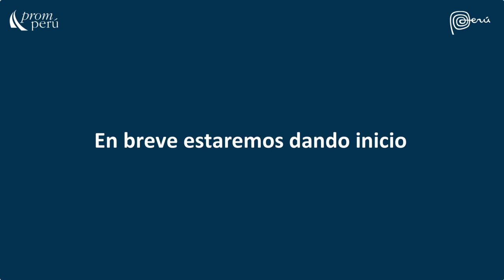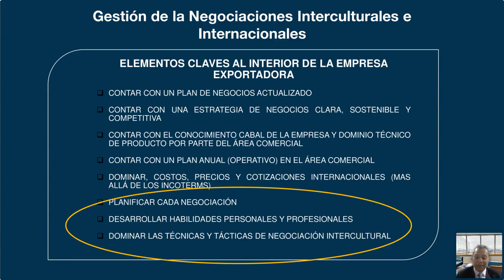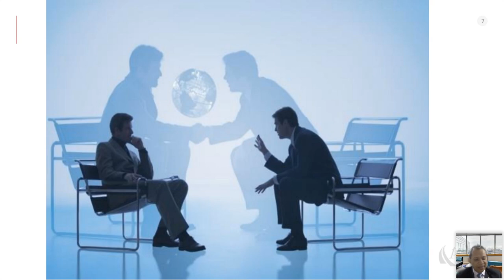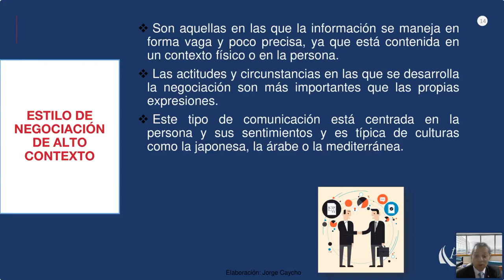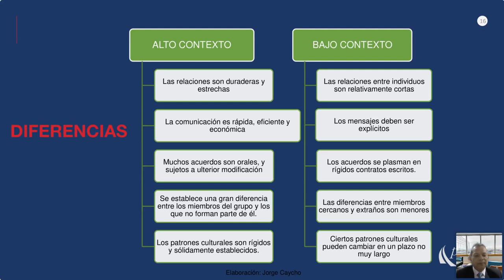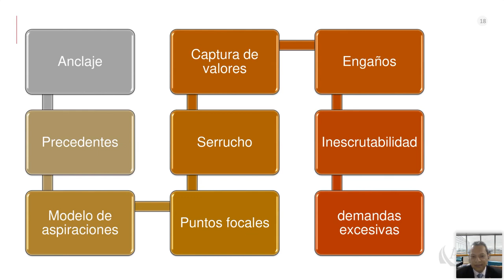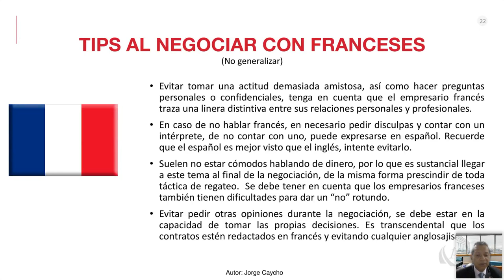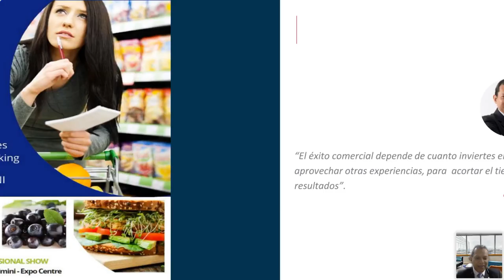Técnicas de negociaciones comercial en mercados Europeos - 03 abril 2024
Ponencia del Miércoles del Exportador 2024. Caycho, Jorge. Puedes encontrar la presentación y video en el Repositorio